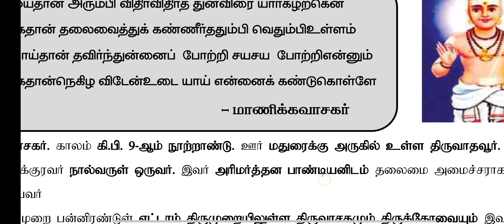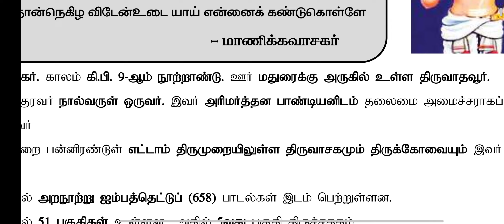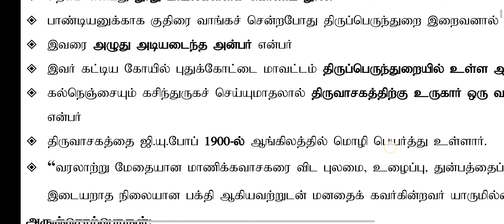10th Std TAMIL OLD BOOK| இயல்-1|கடவுள் வாழ்த்து |மாணிக்கவாசகர்|பொது தமிழ் |TNPSC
10th Std TAMIL OLD BOOK| இயல்-1|கடவுள் வாழ்த்து |மாணிக்கவாசகர்|பொது தமிழ் |TNPSC